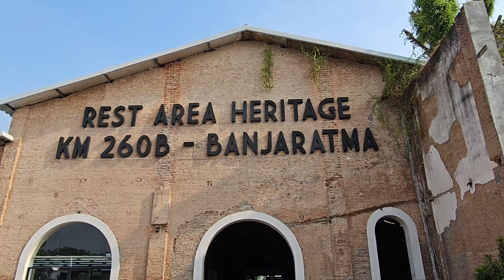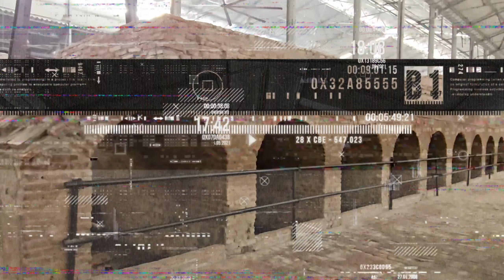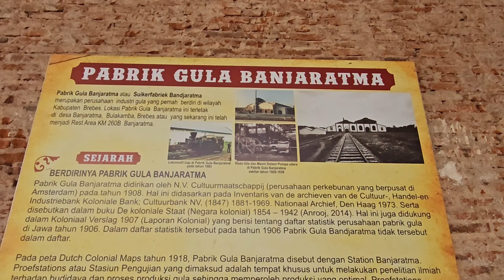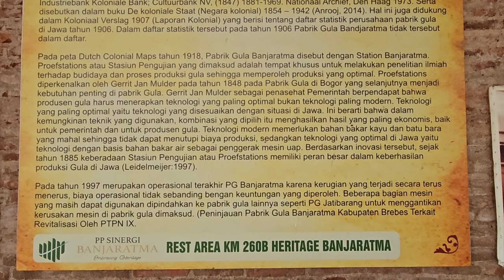Pabrik Gula Zaman Belanda yang di ubah menjadi Rest Area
Pabrik Gula
Rest 260B ini berada di ruas jalan tol di area brebes.
Rest area ini adalah cagar budaya. Awalnya adalah bangunan tua bekas pabrik gula belanda yang didirikan pada tahun 1908.